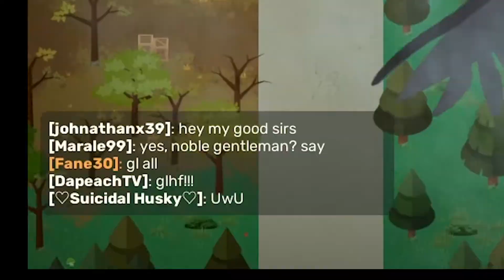The ULTIMATE guide to Super Animal Royale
I team up with the legendary CaptainBara (link below) and create the best SAR guide on the internet.